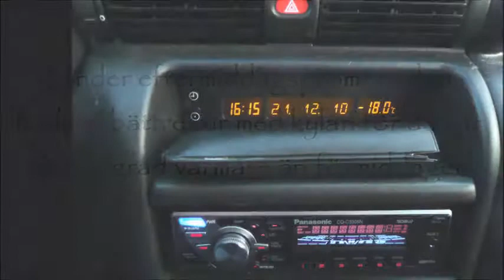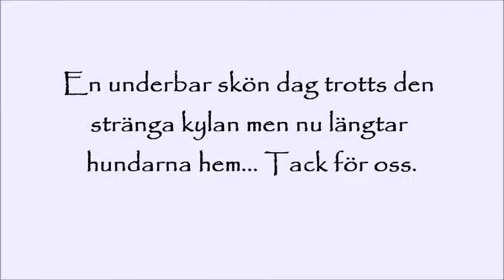21 december 2010 - Rocky & Bonzo vid Osdal.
21 december 2010 - Rocky & Bonzo vid Osdal. (Mycket kallt ute)